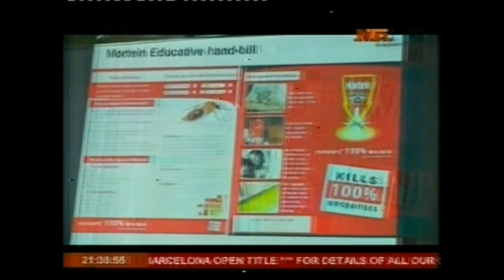Mortein WMD press Briefing at Abuja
Mortein reveils result of research done in Kosofe LGA of lagos and pledges to reach out to other communities before the end of the year in the fight against Malaria